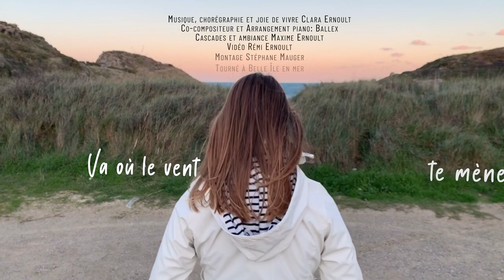Ballex :: Va où le vent te mène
My sister Clara is carried by the Autumn wind that blows on the cliffs of Belle-Île, Brittany.
Here is Va où le vent te mène, or Go where the wind leads you, composed by my sister and I, choreography by her, editing by Stéphane mauger.

Enjoy, have a relaxed autumn Sunday.

Ballex